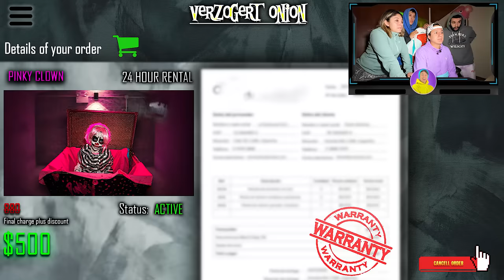LA NIÑA PAYASA *Pinky* ENTRA a ROBAR a una CASA* La DESCUBRIMOS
♣ Hola parceritos y parceritas despues de la llegada de la nueva payasa *pinky* de la deep web las cosas no han salido tan bien, esta payasa ha intentado escapar pero la encontramos haciendo lo peor...